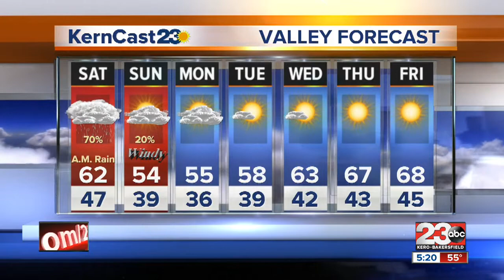Friday 5 pm Update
The rain will continue through the evening and overnight hours coming to an end by Saturday morning.

The heavier rains moved into eastern LA and the San Diego area and will move toward Palm Springs area through Saturday.

Snow levels remain high at 8,000 feet but will lower by Sunday morning to around 3,500 feet. A light dusting of snow is possible but rain totals will remain light as our next storm will create more wind than rain.

Highs will drop into the low 50s on the valley floor with lows in the mid